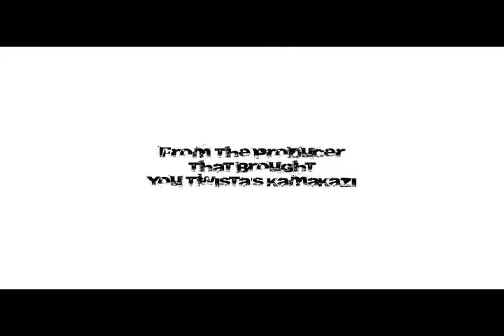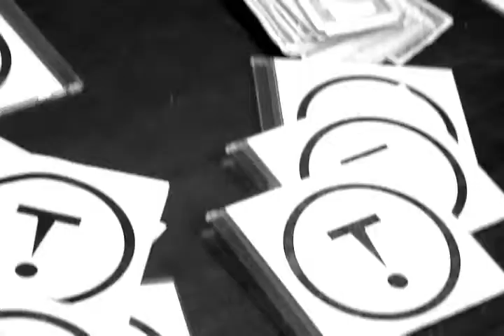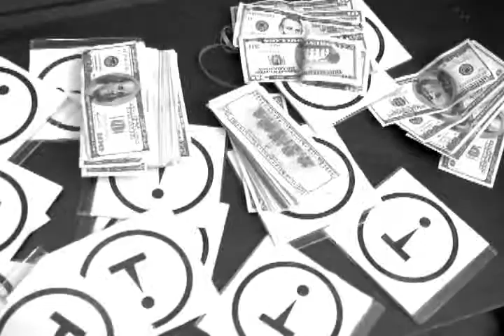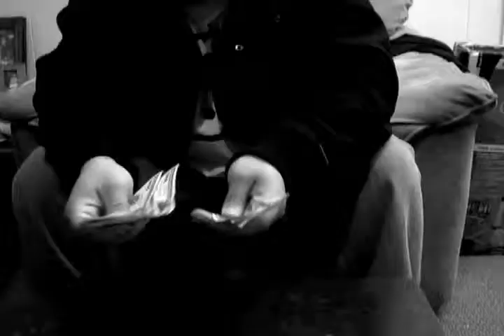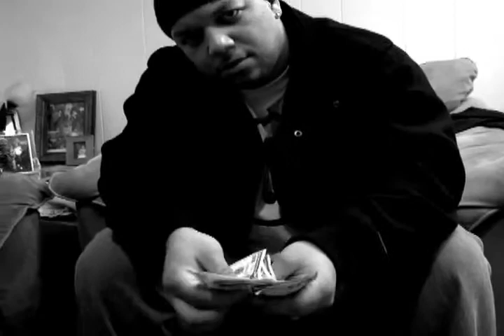Toxic I Wanna Rock remix (Produced by N8)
Toxic Productions presents: "I Wanna Rock" remix. From the producer that brought you Twista's Kamakazi, comes Toxic with the street version of "I wanna Rock."
Directed by: Trenton TC Carson
Music Produced by: N8